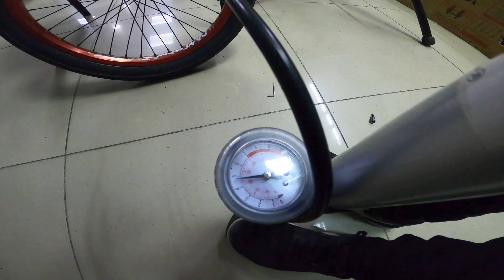Сборка кастом БМХ | Стрит Трюки в веломагазине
Сборка кастом БМХ |  Трюки в веломагазине
Мой друг купил себе новую топовую раму для дерта стрита и парка. И мы сразу отправились в веломагазин "Велосклад" что б собрать кастом бмх. После  того как велосипед был собран ,Димас сразу же  захотел затестить ,но так как зимой снег то пришлось навалить трючков в магазине)

Приветствую у меня на канале  ,меня зовут Артем Ефимчук .Я профессиональный   мтб вело- райдер .Здесь Вы найдете ролики про дерт джампинг,фрирайд  ,урбан стрит  и парк катание на горном велосипеде .А так же хау-ту ,обзоры и  лайв видео.